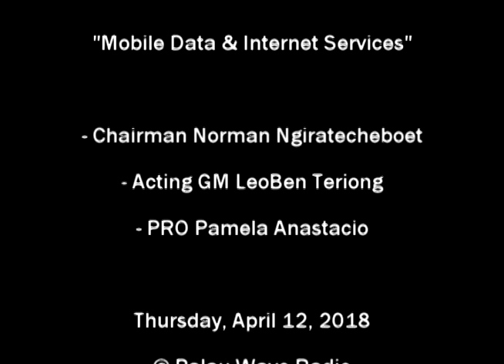Mobile Data & Internet Services w/PNCC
Talkshow

Special Guests;
Norman Ngiratecheboet, Chairman
LeoBen Teriong, Acting General Manager
Pamela Anastacio, Public Relations Officer

Topic:
''Mobile Data and Internet Services''